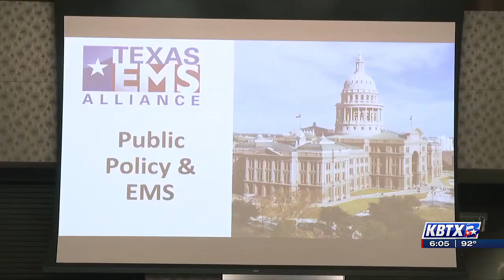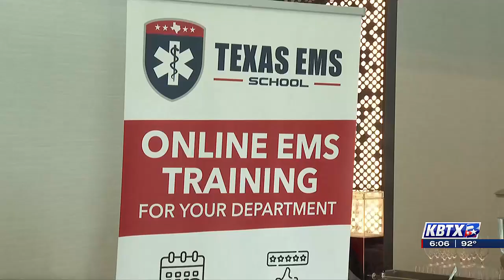How Texas EMS Leaders are Revolutionizing Patient Care at the EMS Evolution Conference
Take a look at how Texas EMS leaders are transforming patient care at the EMS Evolution Conference in College Station! From hands-on training to in-depth discussions on legislative priorities, this event brings together first responders to advance the future of emergency medical services. Get an exclusive behind-the-scenes view of the action and hear from the heroes on the front lines of emergency care. 🚨